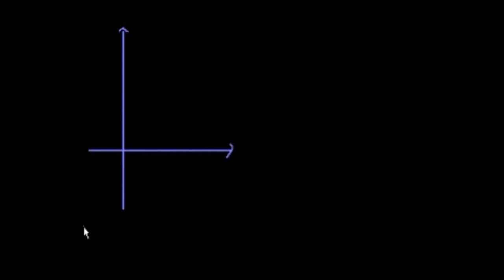Kutupsal Koordinatlar 1 (Matemaik)